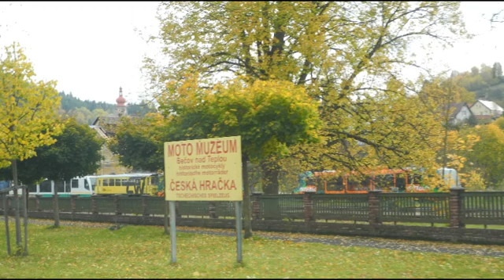2017 10 13 5 Чехия BečovNadTeplou Vodná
13 октября 2017 года. Часть 5. Чехия. Bečov Nad Teplou. Vodná.